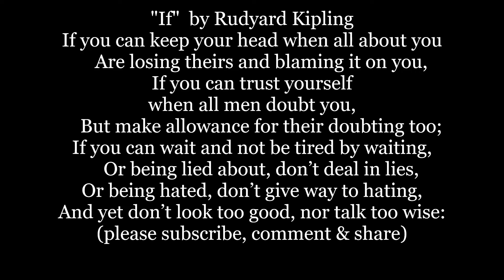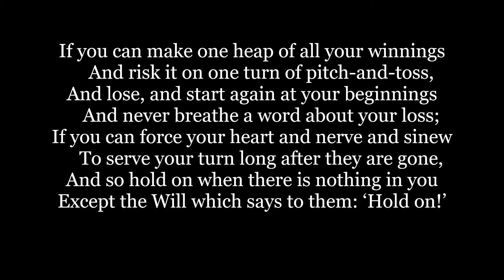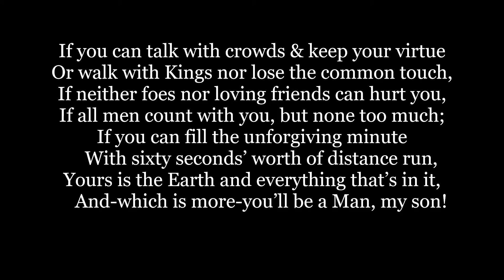IF Poem Song Rudyard KIPLING Lyrics Words text trending sing along music song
"If—" is a poem with lyrics words text poetry by Rudyard Kipling (1865–1936) If was written around 1895 and published in Rewards and Fairies 'Brother Square-Toes." Music by me.

IF, Poem, Rudyard Kipling, Lyrics, Words, text, Brother Square-Toes, read, recite, poet, poetry, sing along song music